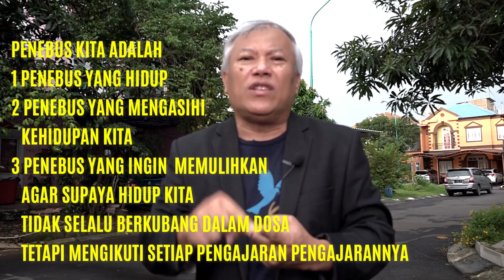2 MENIT MENJADI BERKAT / BE BLESSED IN 2 MINUTES ( PENEBUSKU ) PDT JULIUS ANTHONY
2 MENIT MENJADI BERKAT
BE BLESSED IN 2 MINUTES
PENEBUSKU
PDT JULIUS ANTHONY